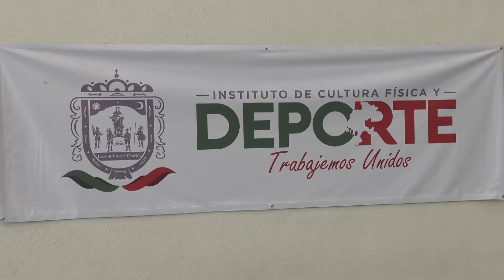Curso práctico para entrenadores de volibol